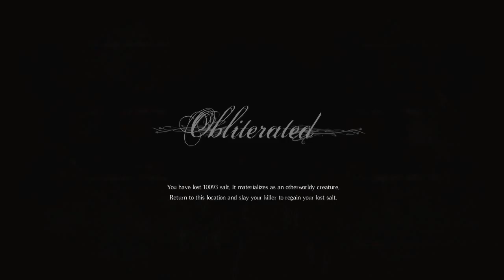Salt and Sanctuary - Playthrough Part 13 - Tree of Men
Let's play Salt and Sanctuary!